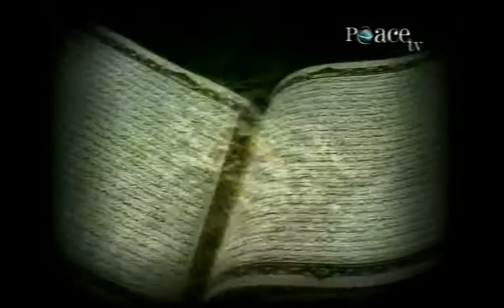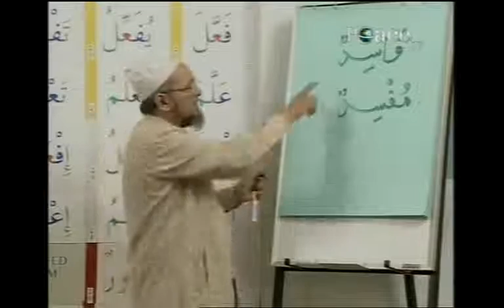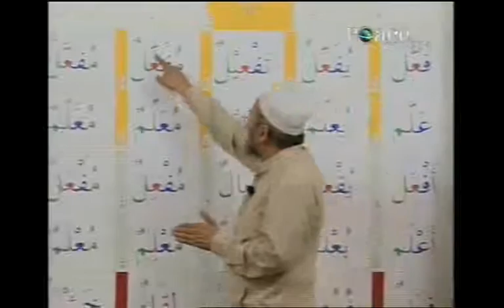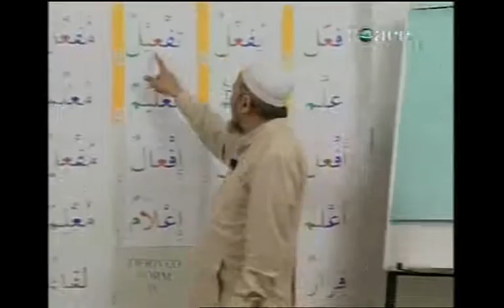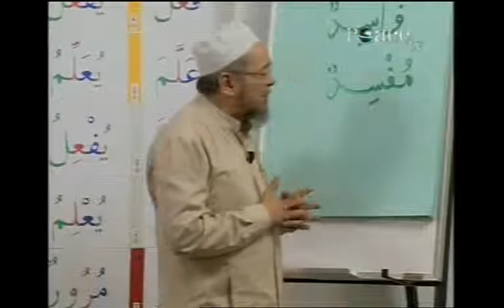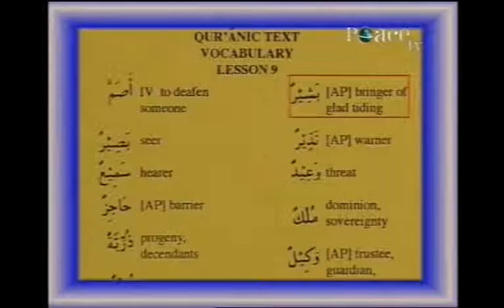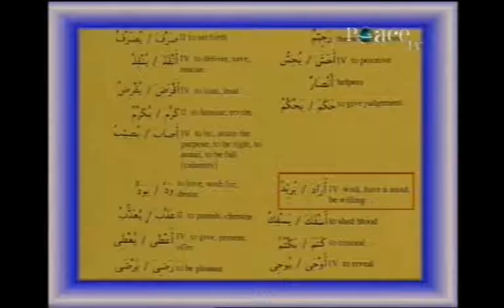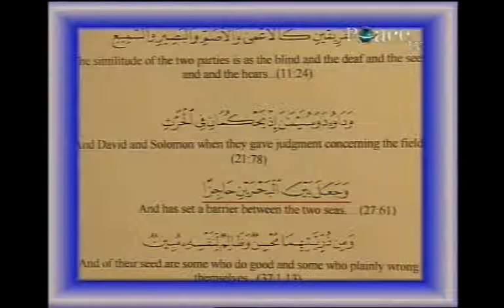Learning Quranic Arabic Dr Ibrahim Surty 03 49